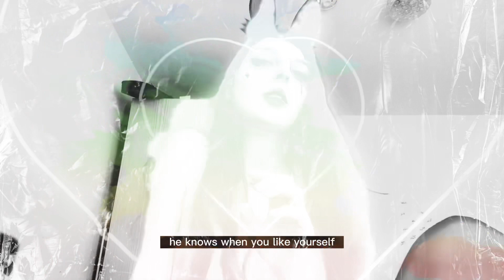GOD’S PLAN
[Let's walk with God together]

HELLO THERE.

My name is Julia Lapushanska. And I live God [a lot] and want to share have fun with you together talking about Him.

I am vulnerable & open. I m ready to share with you my story. And just live_on_line [with you]

MONO[BANK]
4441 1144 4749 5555